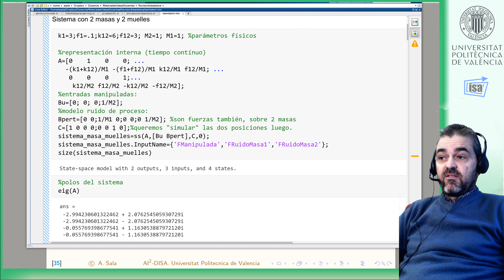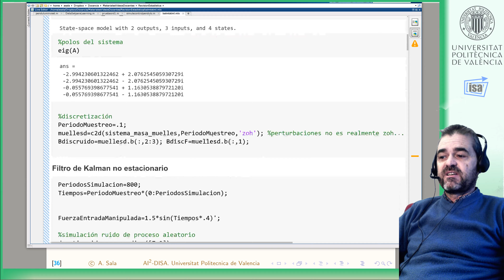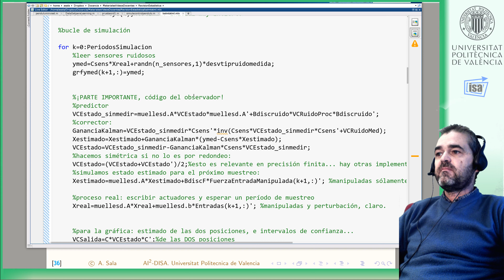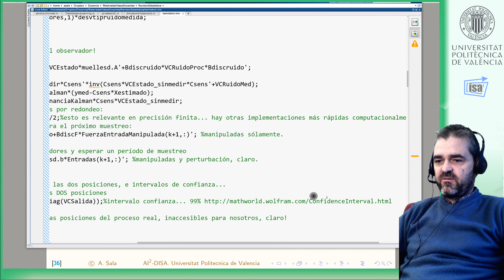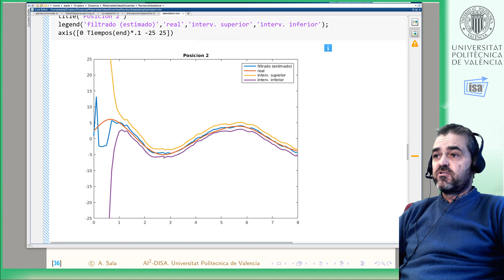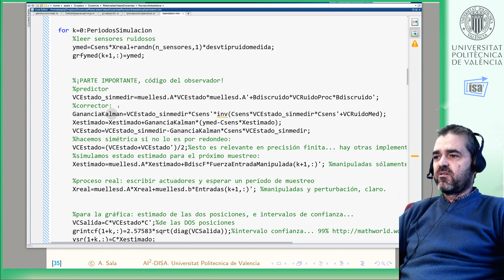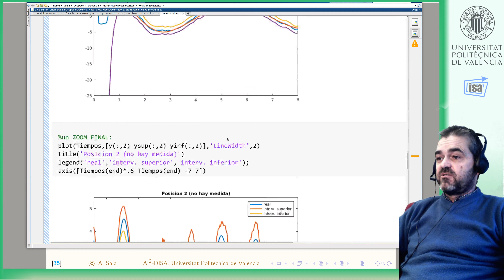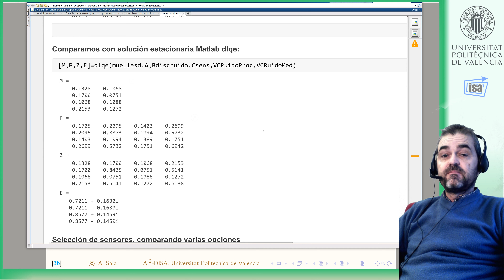Filtro de Kalman: ejemplo Matlab (filtro no estacionario)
Este vídeo presenta cómo simular el filtro de Kalman no estacionario discutido en el vídeo , sobre un proceso de masas-muelles lineal ya considerado, por ejemplo, en el vídeo

En concreto, dicho vídeo discutía la simulación en bucle abierto, sin mediciones. La incorporación de sensores hace que, obviamente, la matriz de varianzas-covarianzas del error de estimación sea mucho más pequeña que la que resultaba en el vídeo arriba enlazado; los resultados coincidirían si la matriz de varianzas-covarianzas del ``ruido de medida'' tendiera a infinito (sensores ``inútiles'').

El modelado y revisión de conceptos de teoría abarca hasta el minuto [03:55].

Aunque el vídeo discute la simulación de un filtro {no estacionario}, se comenta en el mismo que en muchas aplicaciones se implementa el filtro {estacionario} (ganancias constantes, observador invariante en el tiempo) y, por tanto, el objetivo del vídeo es una implementación ``purista'' de los desarrollos teóricos para comprobar su corrección, y no la implementación estacionaria de ganancia constante en aplicaciones, que utilizaría el código de los observadores del vídeo cambiando la linea {place} por {dlqe}.

En efecto, el código compara la solución obtenida (excepto en un transitorio de dos segundos) con la del comando {dlqe} y son coincidentes.

La parte final del vídeo compara la calidad de los estimados según la configuración de sensores disponible: posición 1 vs. posición 2 vs. ambas. Las desviaciones típicas (raíz cuadrada de la diagonal de la matriz de varianzas-covarianzas del error de observación) nos indican cómo de útil es cada configuración de sensores para poder estimar cada estado, según la precisión conseguida.
Gracias!
 Antonio Sala, Universitat Politècnica de València.